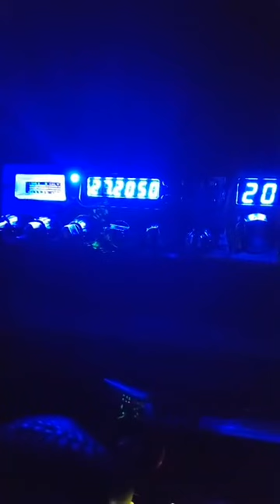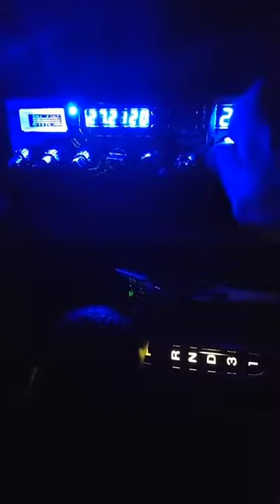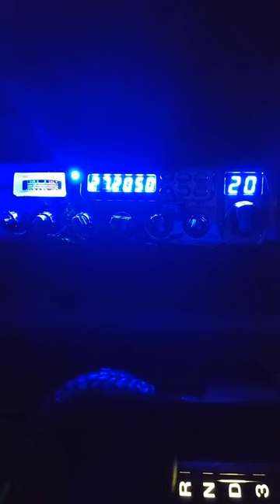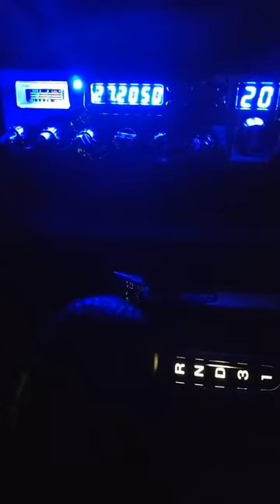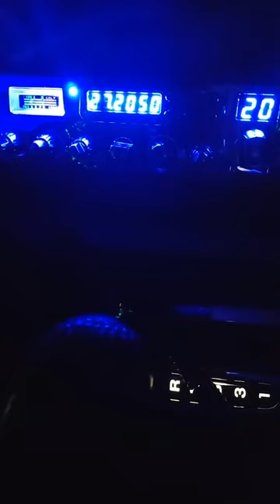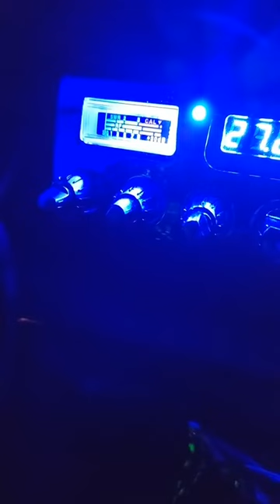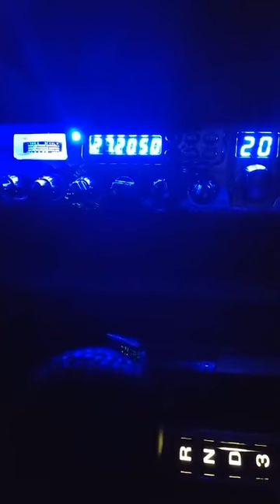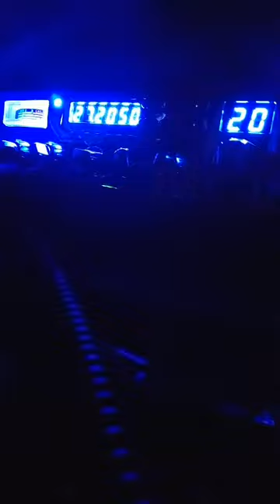Rare Bear Roll Call 12/09/2023 Video by #1207 Paul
Rare Bear Roll Call Video by #1207 Paul 12/09/2023 9:00PM - 11:30PM  I'm down the road recording this live on the Hill off Route #100 above Pottstown PA. 961 ft Above Sea Level.